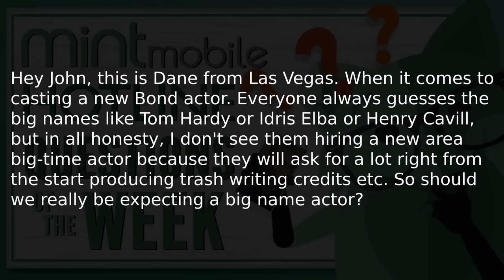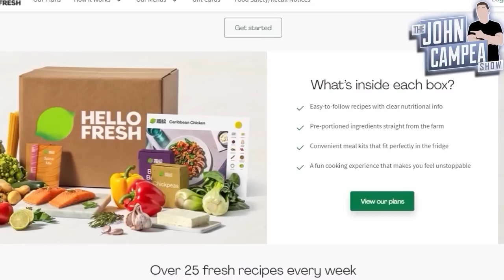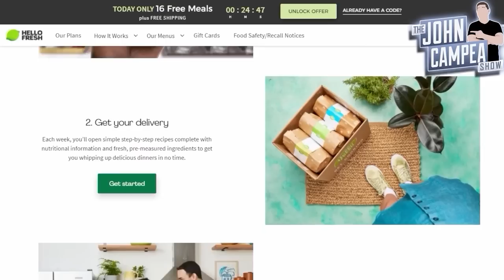Chances The Next Bond Will Be A No-Name Actor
Movie Club: Guardians Of The Galaxy 3 Edition with Alba, Campea and Harloff

James Bond is a fictional character created by British novelist Ian Fleming in 1953. A British secret agent working for MI6 under the codename 007, Bond has been portrayed on film in twenty-seven productions by actors Sean Connery, David Niven, George Lazenby, Roger Moore, Timothy Dalton, Pierce Brosnan and Daniel Craig.

Mic pre-amps

Streaming Software
Wirecast Pro